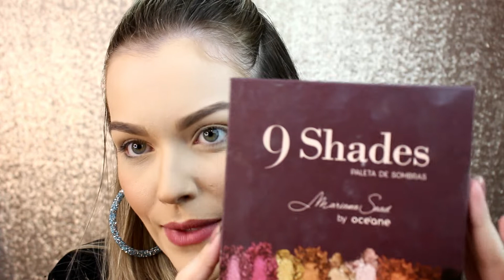Make de CARNAVAL! | Natalia Minelli